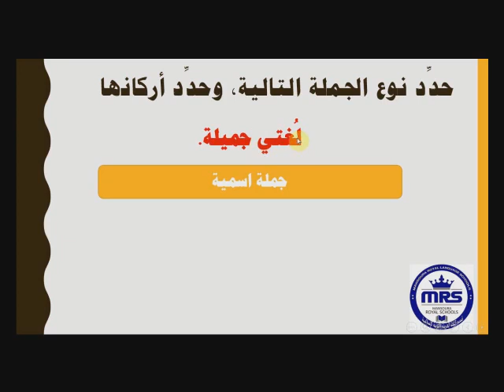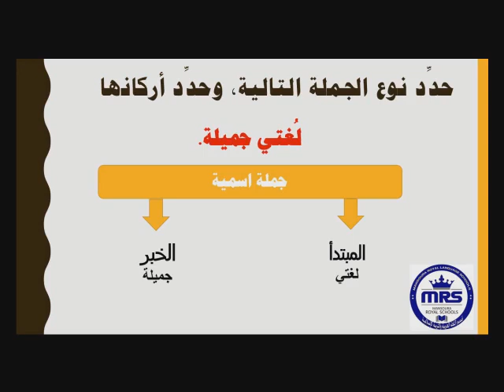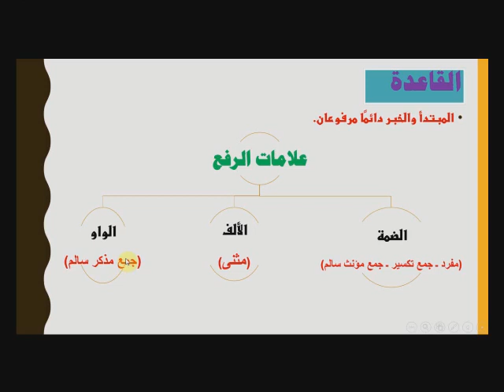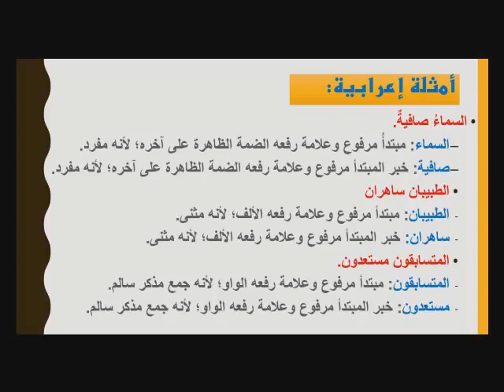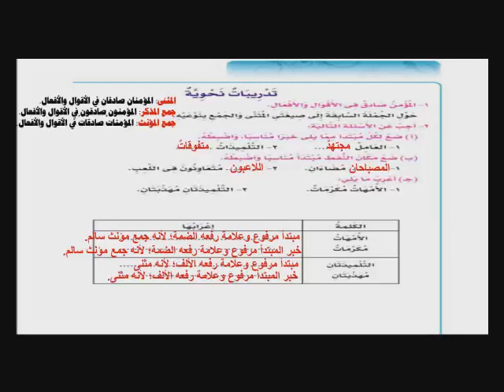علامات إعراب المبتدأ والخبر أ محمد حلمي Arabic Grade 5